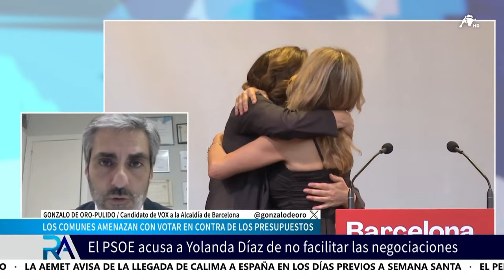¿Qué está ocurriendo en el Ayuntamiento de Barcelona?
Entrevista a Gonzalo de Oro-Pulido, candidato de VOX a la Alcaldía de Barcelona, con el que analizamos lo que está ocurriendo en el Ayuntamiento de Barcelona. El alcalde del PSC, Jaume Collboni, podría ser sometido a una cuestión de confianza ya que los Comunes amenazan con votar en contra de los presupuestos. Desde VOX creen que los presupuestos no van a ser aprobados porque Jaume Collboni no va a acceder a que Ada Colau entre en el gobierno. El PSC estaría encantado de gobernar con los Comunes pero no quieren a Colau porque les daña su imagen